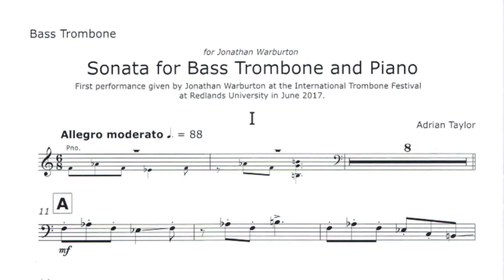Sonata for Bass Trombone and Piano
Written for Jonathan Warburton and premiered by him in the USA in June 2017. This recording is me playing it (on a tenor trombone) accompanied by Sibelius (the computer program!) and aims just to give you an impression of the piece. I'm sure will sound infinitely better when performed by a bass trombonist (and with a real piano) and I look forward to somebody posting a performance on here one day.